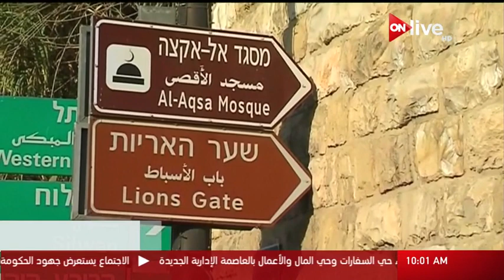موجز أخبار العاشرة صباحاً - الأحد 16 يوليو 2017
الموقع الرسمي للقناة  ..